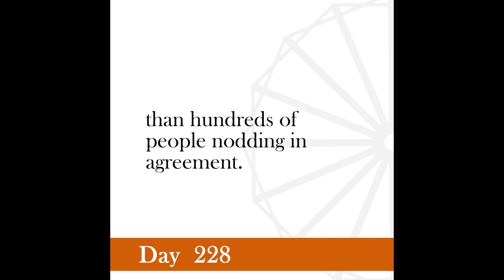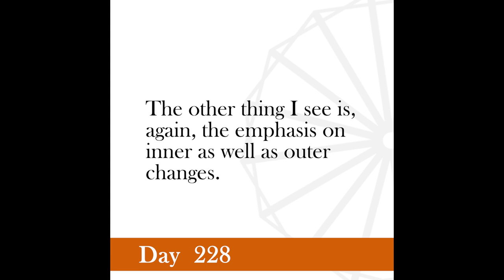Nonviolence Daily | Day 228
Your difficulty is not numerical inferiority but the feeling of helplessness that has seized you in the habit of depending on others.